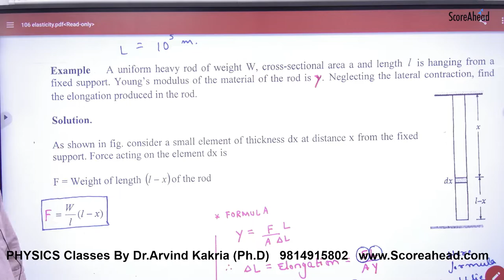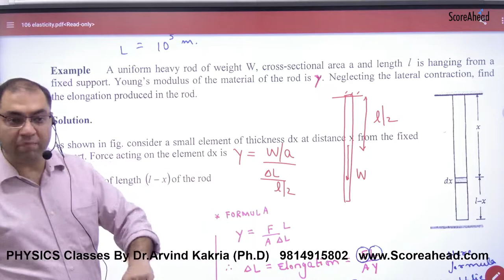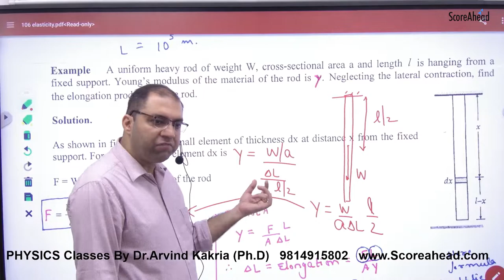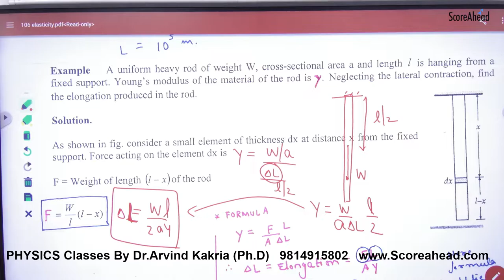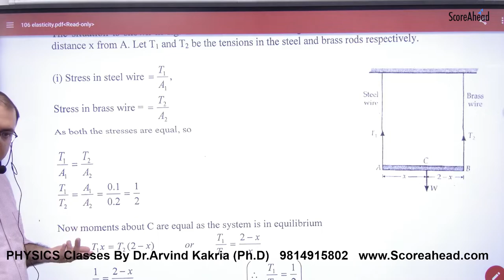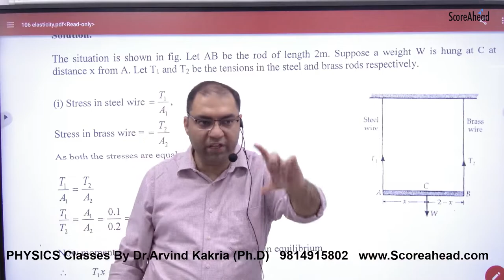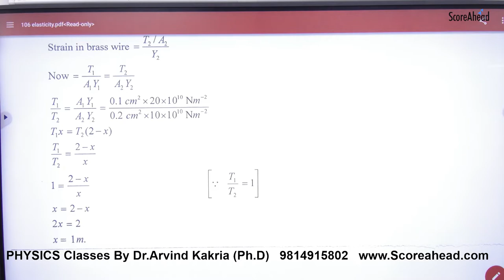224 Numercials on Elasticity